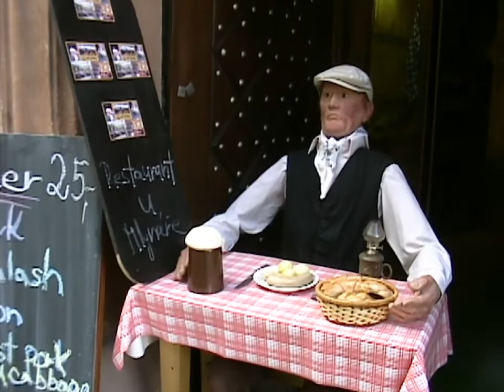Praha 2003, Bohemia Crystal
Praha, Old and Small Towns, Glass.